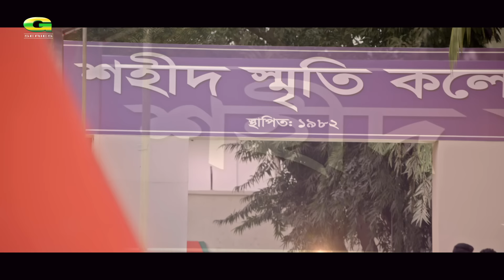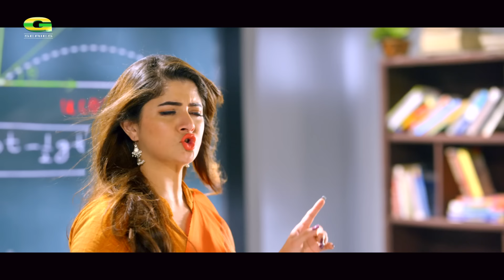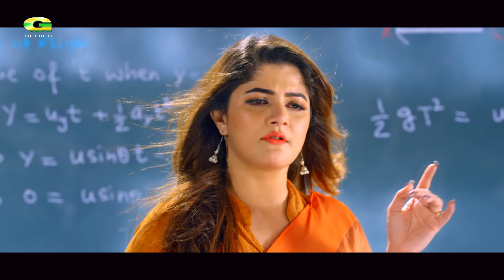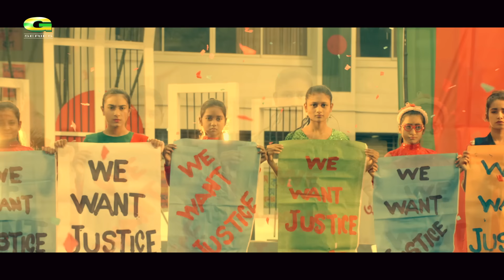Bikkhob | বিক্ষোভ | Full Movie | Shanto Khan | Srabanti | Rajatava Dutta | New Bangla Movie 2024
Movie : Bikkhob (বিক্ষোভ)
Cast : Shanto Khan, Srabanti, Rahul Dev, Rajatabh Dutta, Shiba Shanu, Shuvasree, Borda Mithu, Sadek bacchu, Saberi Alam, Amit Hasan & Many More...
Story & Direction : Shamim Ahamed Roni
Producer : Selim Khan
Script : Delowar Hossain Dil
Cinematography : Sudipta Majumder & Raju Raj
Language : Bangla
Label : G Series